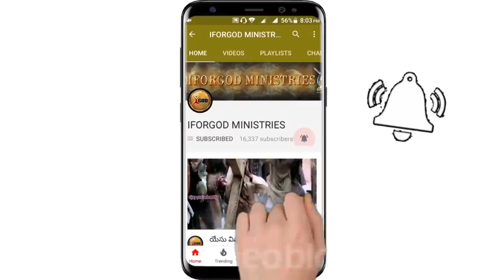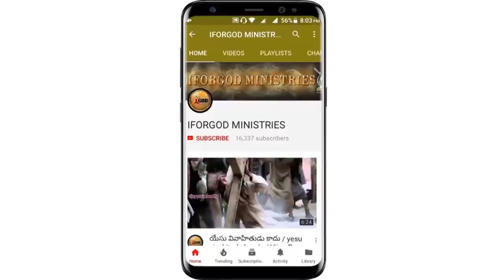క్రిస్మస్ ప్రత్యేక సందేశం